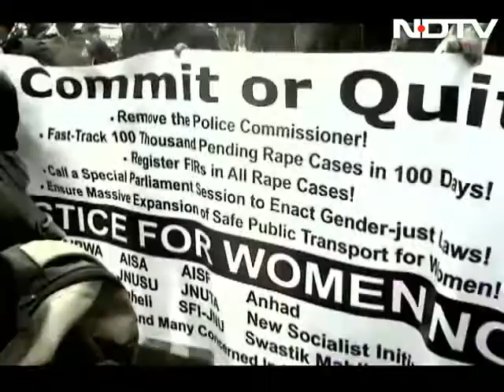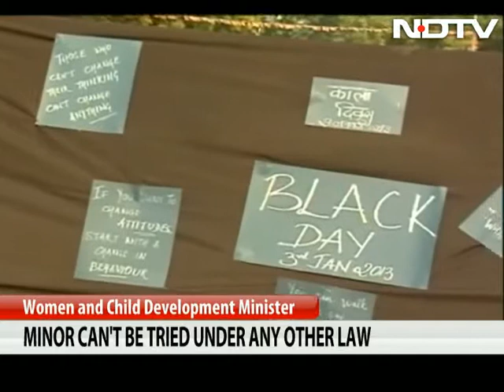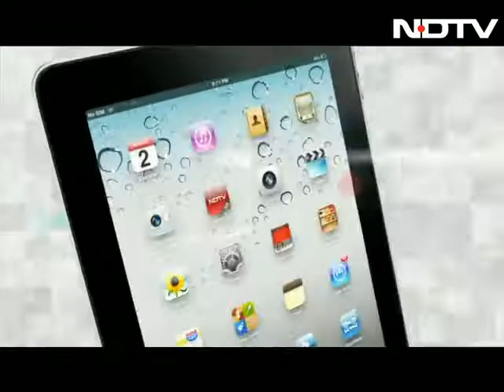Should there be a harsher law for juveniles?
As many fear that the minor accused in the Delhi gang-rape case could get off lightly, states have agreed in principle to reduce the age limit of who will be treated as a juvenile under the law from 18 to 16. We discuss if the law is soft on juveniles.